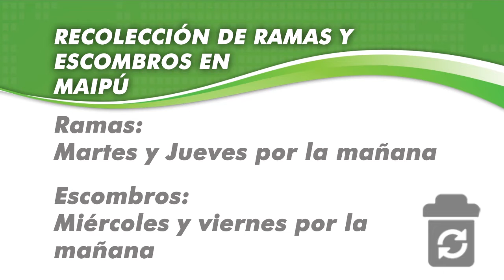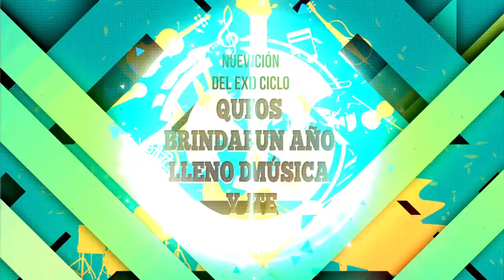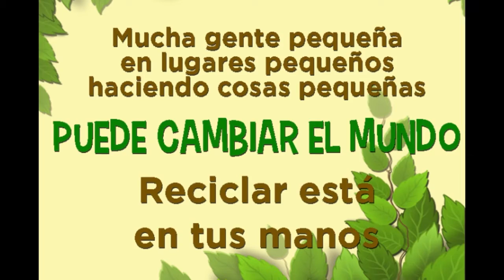Maipu Informa EDICION 947